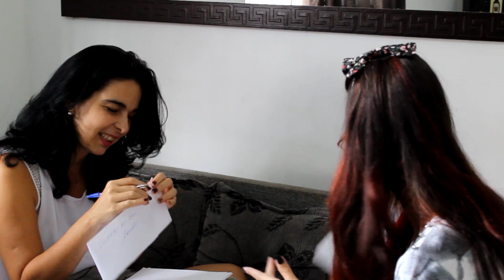VEDA #29 | TAG 3,2,1 com minha mãe!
Programação VEDA!
Terça, quinta e domingo: Sempre as 10 hrs da manhã
Segunda, quarta, sexta e sábado: As 10 hrs ou as 20 hrs

MINHA LOJA!

LOJAS QUE INDICO:

Entre para o Clube Cuplover! Garanta seu desconto usando o código "PRADAPORTER", sem as aspas, no momento da compra!